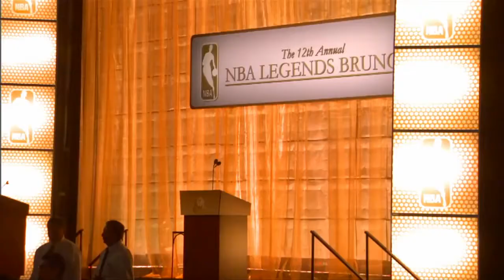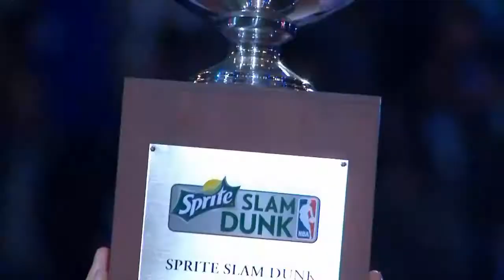NBAハイライト（2011/02/20）week17